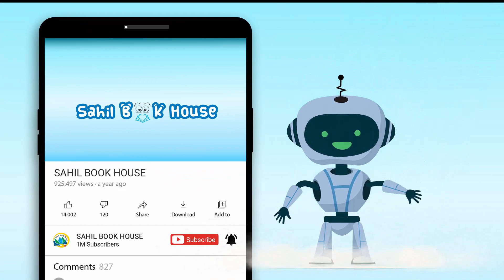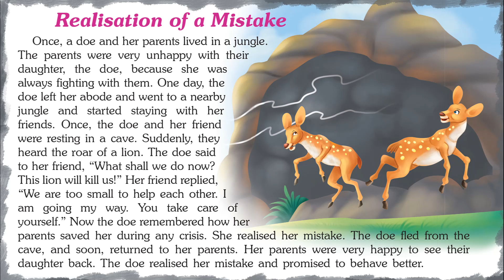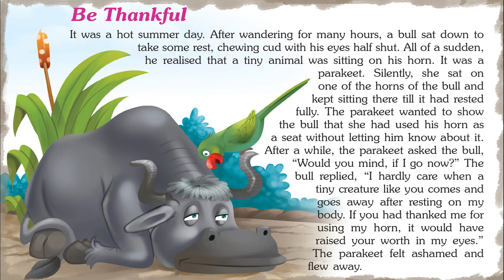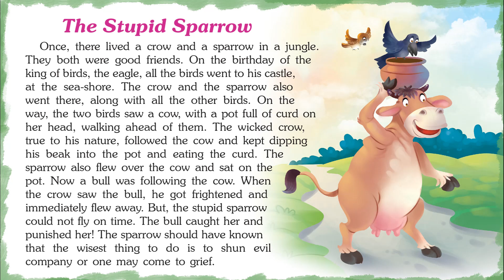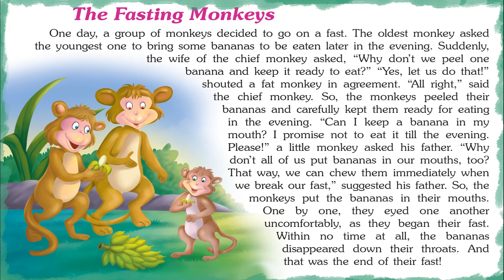Marvelous Jungle Tales - Short Stories for Kids in English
Introducing Short Stories for Kids in English "Marvelous Jungle Tales" which you and your Kid will love watching.
151 Jungle Tales contains Short stories with Pictures that children find interesting easy to learn and relate to, which helps them to develop confidence when they face real-life problems..